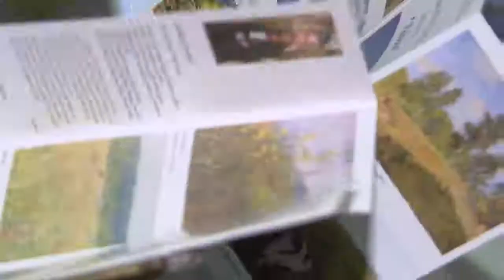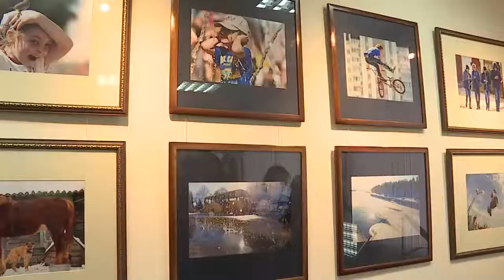Культурное обозрение 18 08 2019